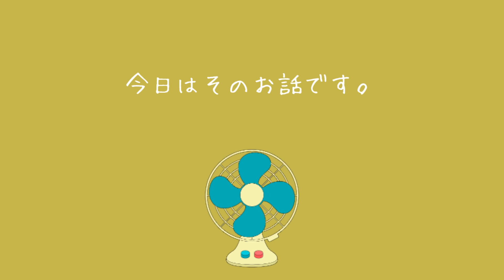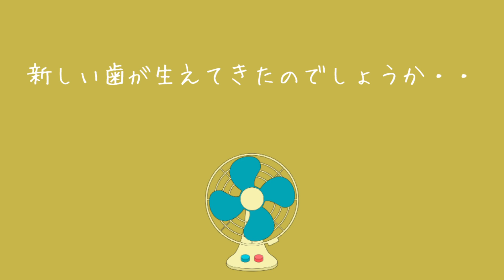【新しい歯が】下前歯に起きた異変【生えた？！】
モルモットのポポロさんとの日常を綴った動画を日記替わりに上げています。

★現在3歳半すぎ
★性格:気が強くて、よく食べ、よく動く。
★現在、不定期にショートと動画をアップしています🐭✨🌱